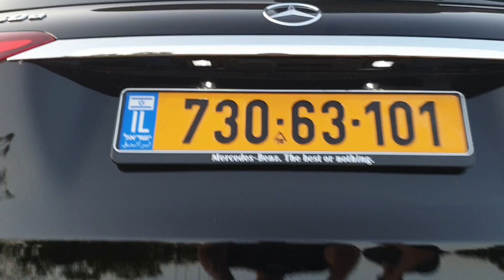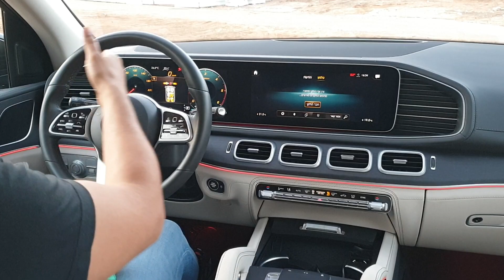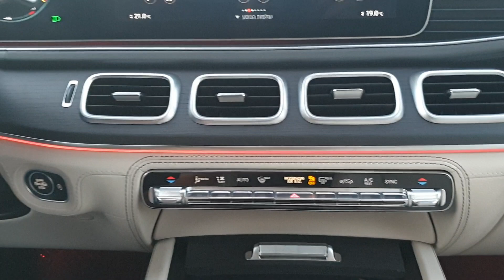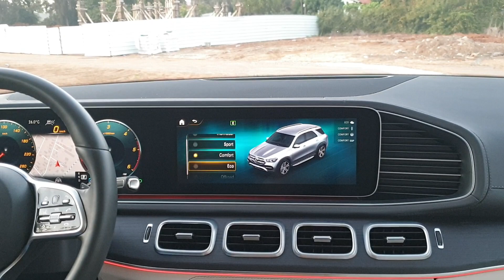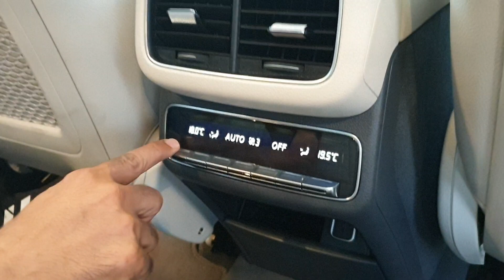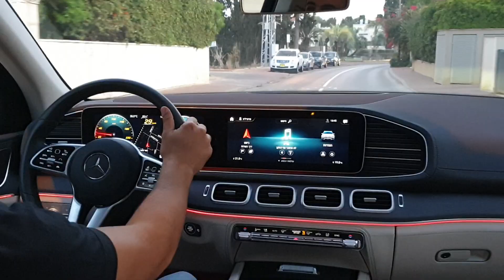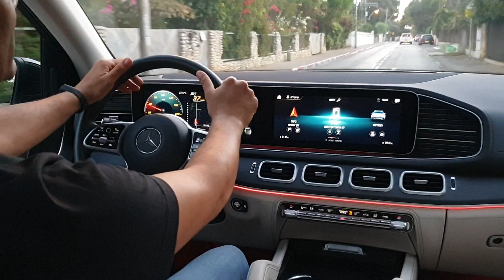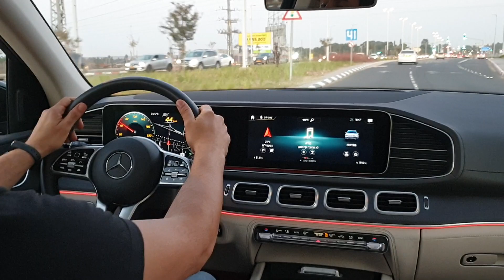מרצדס GLE350 החדש - מבחן דרכים - WHEEL VLOG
"מרצדס S קלאס לשטח", כך מכנים את הדור הרביעי של ה-GLE שמוצע לראשונה גם בגרסת 7 מושבים, עם עיצוב מפתה, טכנולוגיה מתקדמת והמון אבזור. למבחן דרכים מלא היכנסו לקישור